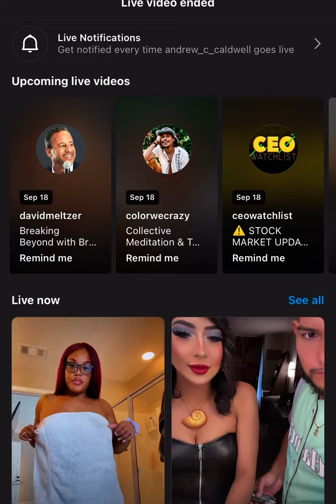Ax sis radio segment 9/18/23